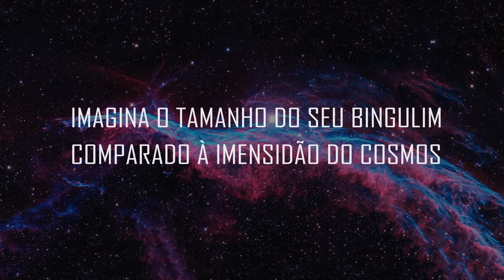ZUERA ASTRONÔMICA COM NEIL DESGRASSE TYSON Ep #2